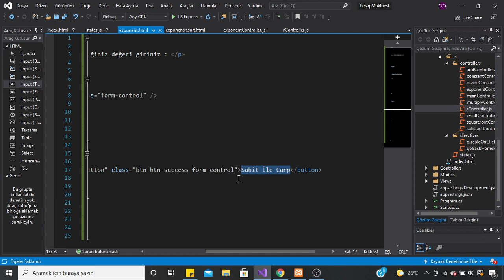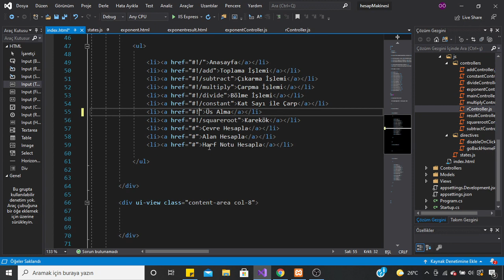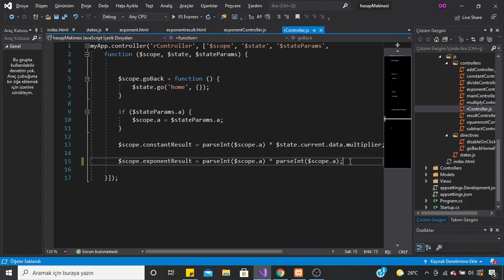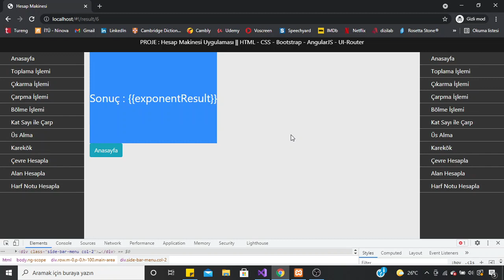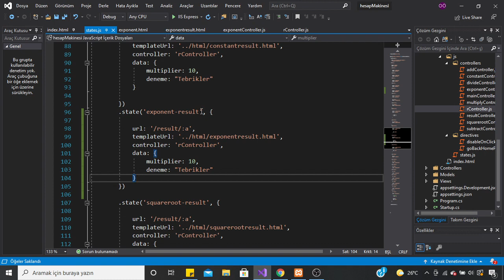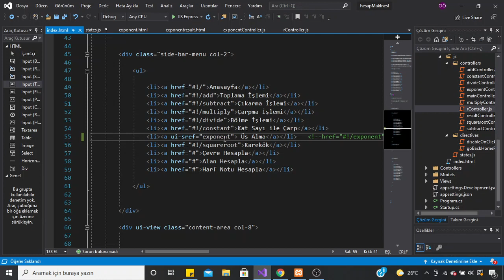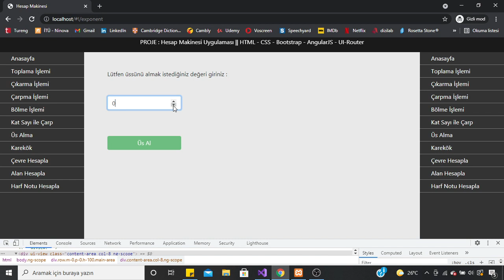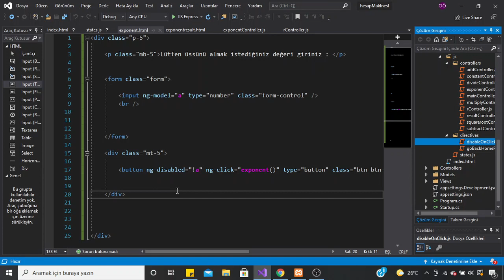Hesap Makinesi Projesi - Bölüm 11 : Üs Alma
Hesap Makinesi Projesi